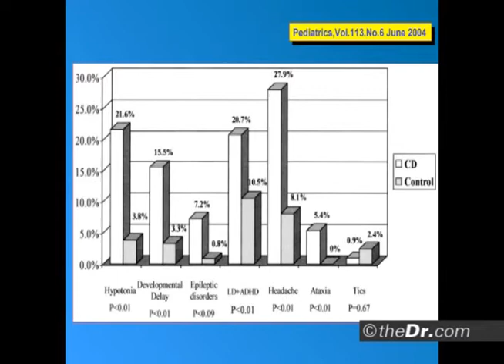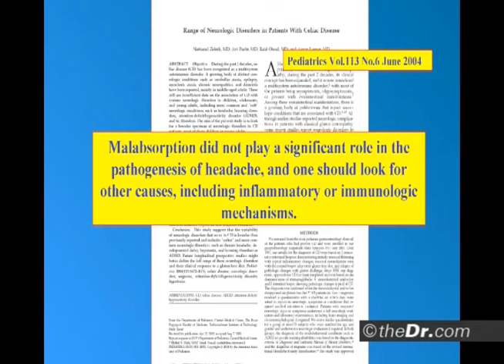Celiac Disease's Neuro. Symptoms - Dr. Tom O'Bryan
Celiac Disease's Neuro. Symptoms Can Include ADHD, Headache, Ataxia, Epilepsy, Learning Disabilities

Dr. Tom O'Bryan is an internationally recognized speaker and workshop leader specializing in non-celiac gluten sensitivity and celiac disease, and the development of autoimmunity.

Dr. O'Bryan is founder of theDr.com your resource on gluten-related disorders and autoimmunity, and the Certified Gluten Practitioner program for healthcare professionals. Dr. O'Bryan is creator of the Gluten Summit a paradigm-changing event featuring 29 of the world's experts in gluten-related disorders and the impact of food on health.

Dr. O'Bryan's mission is to shift the scientific discussion and clinical recognition of non-celiac gluten sensitivity forward, so that physicians and patients to start asking one very simple question as a matter of course: 'Could gluten be causing or contributing to these health issues?'

DrTomOBryanGlutenFree